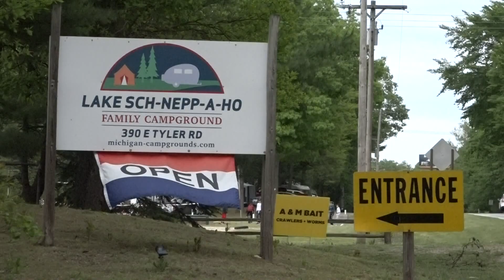The cold doesn't keep campers from enjoying holiday weekend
Many campsites across Michigan were full for Memorial Day Weekend, including Lake Sch-nepp-A-Ho in Muskegon